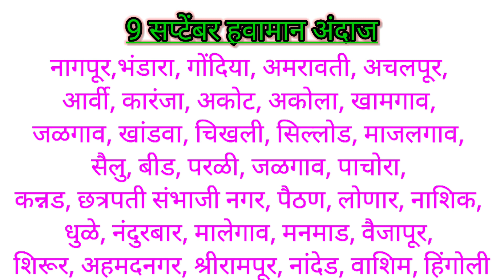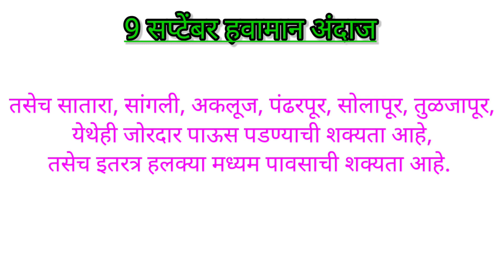9 सप्टेंबर हवामान अंदाज | या भागात गडगडाटी पाऊस | havaman andaj toady | hawaman andaz | Pavus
9 सप्टेंबर हवामान अंदाज | या भागात गडगडाटी पाऊस | havaman andaj toady | hawaman andaz | Pavus

हवामान अंदाज महाराष्ट्र today
हवामान अंदाज पंजाब डख
punjab dakh havaman andaj today live
punjab dakh today news
panjab dakh
havaman andaj live
punjab dakh havaman andaj live
aajcha havaman andaj

Todkar havaman andaj
तोडकर हवामान अंदाज
तोडकर साहेब हवामान अंदाज
तोडकर हवामान अंदाज लाईव्ह
अशोक तोडकर हवामान अंदाज
पंजाब डक हवामान अंदाज
पंजाब डख लाईव्ह
हवामान अंदाज आजचे
हवामान अंदाज तोडकर
मान्सून २०२३ चा हवामान अंदाज आणि बातम्या चा अंदाज

hawaman_andaaz_toady

हवामान अंदाज
हवामान
हवामानाचा अंदाज
हवामान अंदाज महाराष्ट्र live
हवामानाचा अंदाज
हवामान अंदाज महाराष्ट्र live पंजाब डख
हवामान अंदाज आणि बातम्या
पाऊस अंदाज आजचा
पाऊस बातम्या live
पाऊस status
पाऊस
पाऊस अंदाज आजचा पंजाब डख
पाऊस अंदाज आजचा 2023
पाऊस अंदाज
पाऊस अंदाज आजचा नाशिक
पाऊस अंदाज आजचा  today
पाऊस अंदाज आजचा पंजाब डख live
पाऊस अंदाज आजचा बातम्या
पाऊस अंदाज आजचा कोल्हापूर
हवामान अंदाज महाराष्ट्र live पंजाबराव डख
हवामान अंदाज मराठी
हवामान अंदाज मराठी बातम्या
हवामान अंदाज मराठवाडा
हवामान विभाग
हवामान विषयी माहिती
हवामान विभाग नी आगाही
हवामान विषयी अंदाज
हवामान विशेष
हवामान विषयी बातम्या
हवामान विमा
हवामान विभाग समाचार
हवामान खात्याचा अंदाज
हवामान खात्याच्या बातम्या
हवामान खात्याचा अंदाज
हवामान खात्याची माहिती
हवामान खाता पंजाब
हवामान खात्याचा अंदाज पंजाब डख
हवामान खाते पंजाब डख
हवामान खाता
हवामान खाता पंजाब
हवामान खाता पाऊस
हवामान खाते 2023
हवामान खाता अंदाज
हवामान खाता पाणी
पाणी
हवामान खाता ना समाचार
पंजाब हवामान खाता
पंजाब हवामान खाता आज
पंजाब डख हवामान खाता आजचा
पंजाबराव डक हवामान खाता आजचा
आजचा हवामान खाते अंदाज
तोडकर
तोडकर हवामान अंदाज
मच्छिंद्र बांगर
मच्छिंद्र बांगर हवामान अंदाज
मच्छिंद्र बांगर हवामान अंदाज टुडे
सातारा हवामान अंदाज
सोलापूर हवामान अंदाज
कोल्हापूर हवामान अंदाज
अहमदनगर हवामान अंदाज
सांगली हवामान अंदाज
नागपूर हवामान अंदाज
बुलढाणा हवामान अंदाज
छत्रपती संभाजी नगर हवामान अंदाज
पुणे हवामान अंदाज
चंद्रपूर हवामान अंदाज
बीड हवामान अंदाज
लातूर हवामान अंदाज
सिंधुदुर्ग हवामान अंदाज
मराठवाडा हवामान अंदाज
मध्य महाराष्ट्र हवामान अंदाज
पश्चिम महाराष्ट्र हवामान
अतिवृष्टी
जालना हवामान अंदाज
यावर्षी पाऊस कसा राहील
हवामान अंदाज सांगा
आजचे हवामान अंदाज नाशिक
नागपूर मध्ये पाणी कधी पडणार
पाणी कधी पडणार
9 सप्टेंबर हवामान अंदाज
हवामानाची मोठी अपडेट

havaman andaj toady
havaman andaj
havaman andaj ani batmya
havaman andaj toady panjab dakh
havaman samachar
havaman
havaman samachar live
havaman varadi
havaman andaj toady live
havaman andaj live
havaman vibhaag
havaman andaj maharastrata live
havaman andaj toady live news
havaman andaj toady maharastrata
havaman khata
havaman khata na samachar
havaman khatu
havaman khate andaaz live
havaman khata live news
havaman khata andaj toady
havaman vibhaag live today
havaman vibhaag news
todkar havaman andaj
todkar
todkar havaman andaj toady live
todkar havaman andaj toady
machhindra bangar
machhindra bangar havaman andaj
machhindra bangar havaman andaj toady live
weather
weather tomorrow morning
wind
windy
weather today hourly
weather prediction
IMD
Imd weather
temp today
imd Satellite
humidity today
India metrological department
dakh
panjab dakh toady news
barometric pressure
windy forecast
weather forecast near me
September
September havaman andaj
9 September havaman andaj

शेतकरी मित्रांनो आपली शेती आपलशले जीवन या आपल्या youtube चॅनेल मध्ये आपले सर्वांचे सहर्ष स्वागत आपल्या चॅनलवरती शेती विषयक माहिती व हवामानविषयक माहिती दिली जाईल.

आपल्या चॅनलला सबस्क्राईब करा आणि बेल आयकॉन नक्की दाबा ही नम्र विनंती.